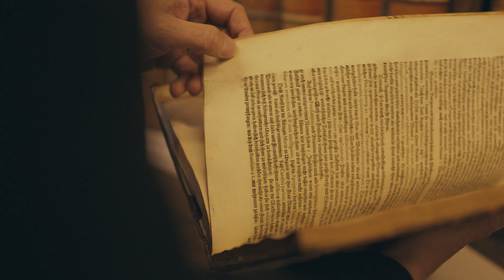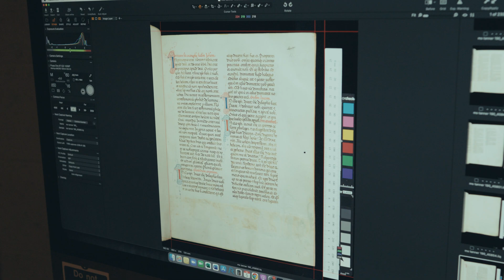Oxford's Bodleian Library and OpenAI announce new partnership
The Bodleian Libraries’ digitisation pilot is a research project to digitise public domain materials held in the collections of Oxford University’s Bodleian Libraries.

The collections, which have previously been unavailable online, will become searchable and accessible for students and researchers worldwide.

Among the collections to be digitised will be 3,500 of the Bodleian’s dissertations, from across disciplines written between 1498 and 1884. The project, part of the Future Bodleian initiative, demonstrates how the Bodleian Library is using AI to imagine the library of the future.